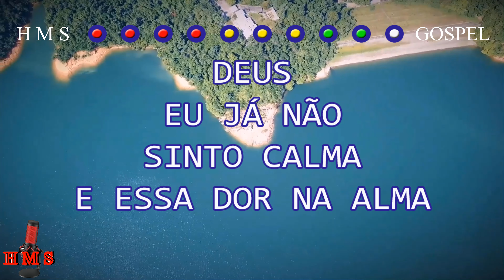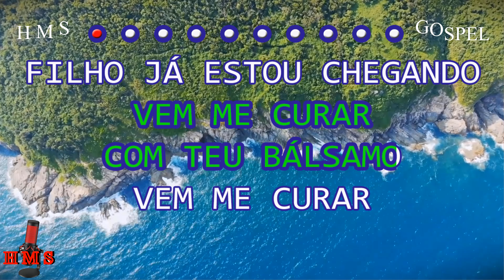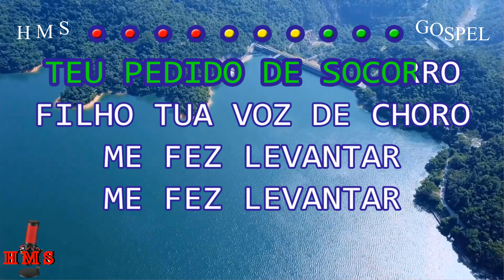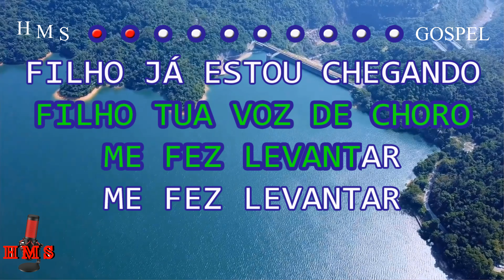Gerson Rufino | Pedido De Socorro | Karaokê | Playback | Oficial ®™✓